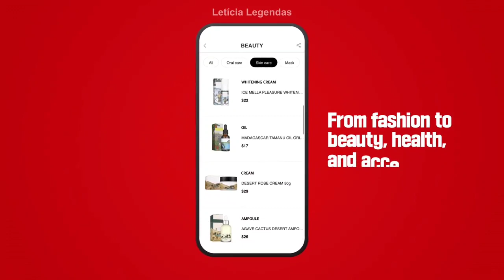[LEGENDADO] Stray Kids - Mini K-Dramas para a Lotte Duty Free (LDF) | Tradução em Português PT-BR